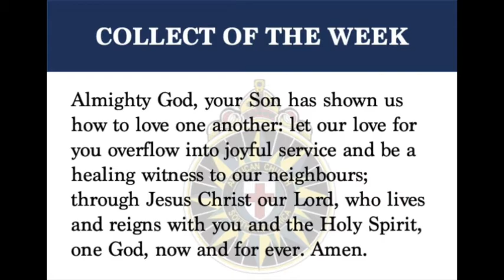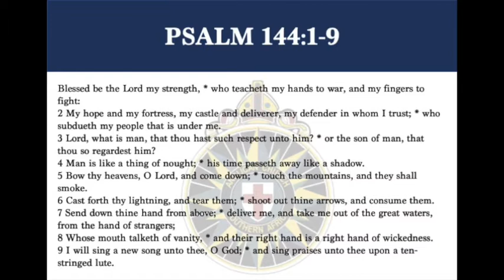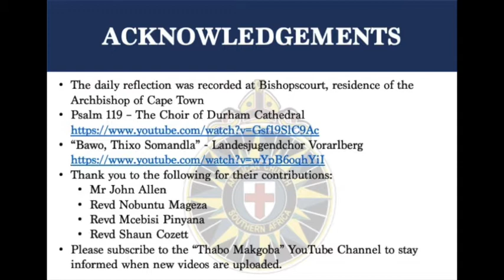Archbishop Thabo's Daily Reflection - 29 October 2020